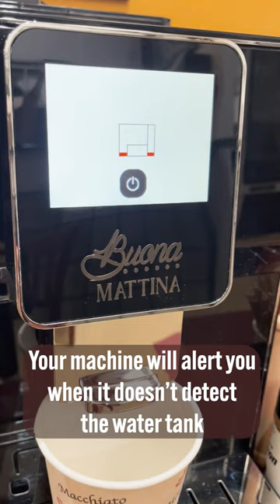Buona Mattina Water Tank Reset Button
Does your Buona Mattina Coffee Machine not detect your water tank? Don’t worry! Take a quick peek at this DIY video to find the Water Tank Reset Button!

Interested in our machines? You can now take a look at our selection

We have representatives ready to help Mon - Fri, 9am to 5pm ET